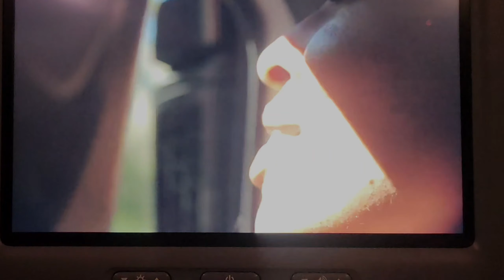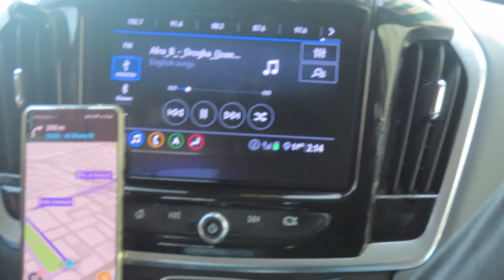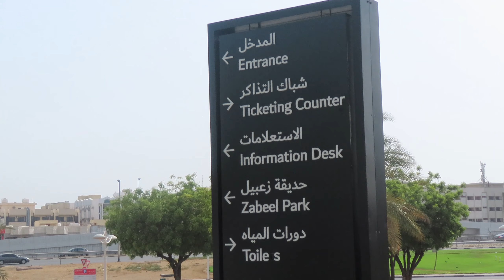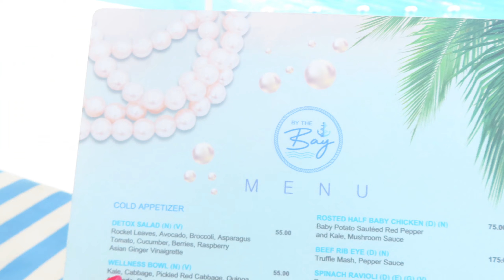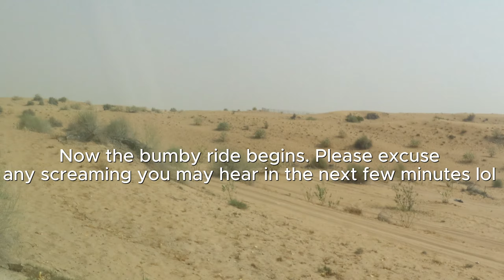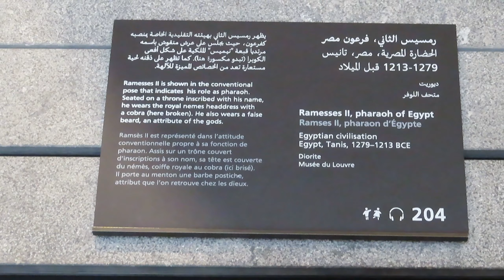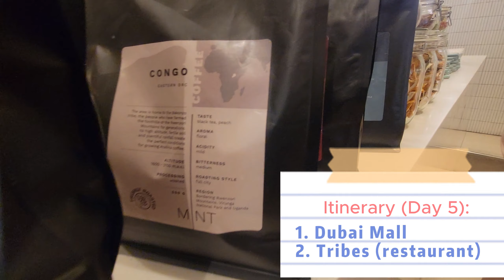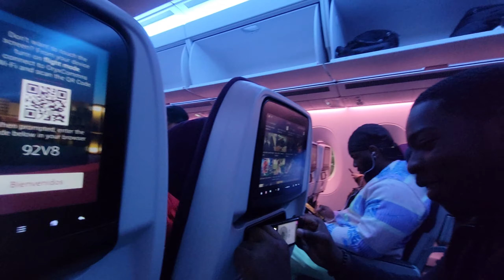Come with me to Dubai! Travel vlog| 25th Birthday| Group Trip| Souq, Dubai Frame, Desert, Food...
HABIBI, come with me to Dubai, where I am living my dream come. Come along my 25th birthday trip with friends where we explore all the Dubai has to offer. Literally Dubai owes me nothing!. :) I hope you have your popcorn ready. Sit back and enjoy!